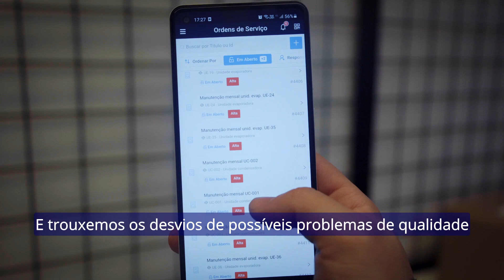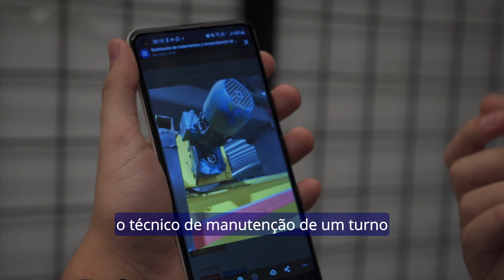Como a Barbieri deixou as Ordens de Serviço em papel no passado | CaseDeSucesso TRACTIAN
Quer saber como você pode fazer o mesmo na sua indústria? Acesse

CaseDeSucesso: com monitoramento online aliado a uma gestão da manutenção eficiente, a Barbieri do Brasil deixou as Ordens de Serviço em papel no passado e tem informações mais confiáveis sobre todas as máquinas. 📈✅

A empresa líder do mercado latinoamericano em fabricação de perfis de aço galvanizado tem máquinas de altíssima produtividade. Uma interrupção não programada na produção traria sérios prejuízos para toda a operação.

Segundo o gerente industrial Nicolás Paoloni, tudo mudou após a implementação das soluções da TRACTIAN. Agora a comunicação entre a equipe é muito mais clara e todas as informações sobre as máquinas estão concentradas em um só lugar. 👷‍♂️👨‍💻

A manutenção da Barbieri disse adeus às planilhas, automatizou manutenções preventivas e tem muito mais controle sobre os processos com análises completas e informações confiáveis.